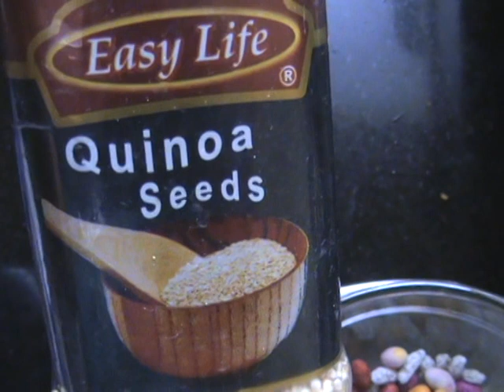Mummy's Cooking - Prostate, Hydrosal and kidney Ailments relief/ Mouth freshener in Tamil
This Recipe Contains Fennel Seeds, Pumpkin Seeds, Watermelon Seeds, Flax Seeds, Quinoa seeds and Ajwain.  This is very good for Digestion.  These seeds has Medicinal values.  This Freshener is superb Home remedy for Prostate, Kidney and Hydrosal problems.  Try and Enjoy a Healthy life.